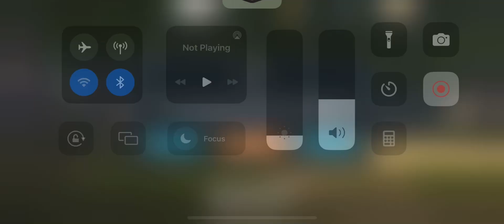LotR HoME - Gardeners Journey 2-1-1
Good luck beating this lmao is bs